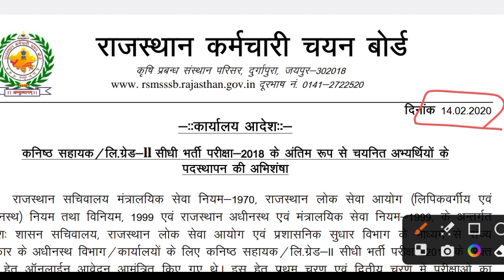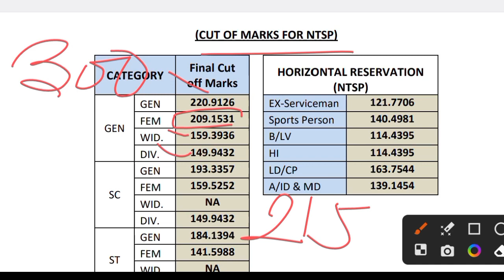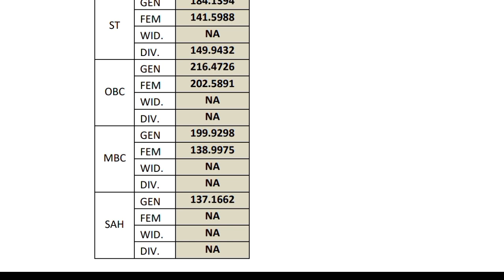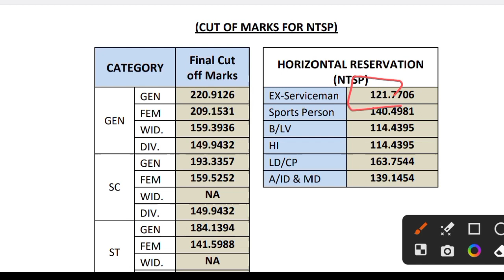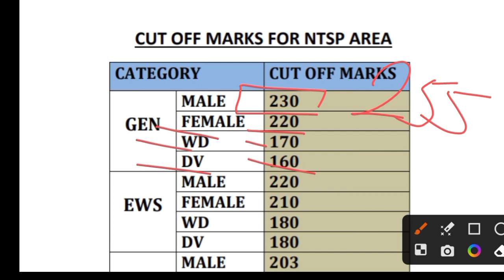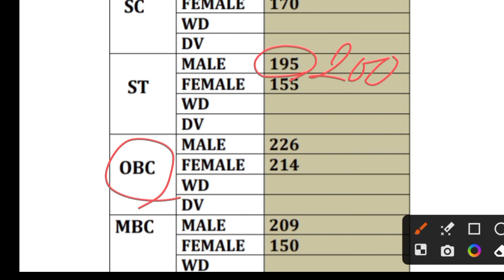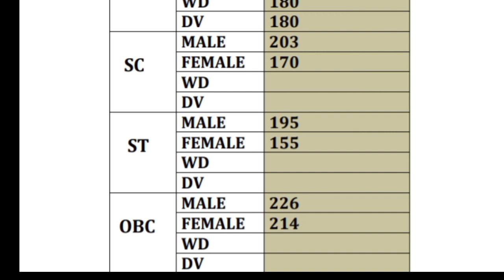🔥RSMSSB ldc2023 Cutoff🎯 | LDC की संभावित कट ऑफ क्या रह सकती है | सचिवालय LDC की कट ऑफ क्या रहेगी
Rajasthan High Court LDC Cut off 2023 👉 इतनी ज्यादा कट ऑफ ...
What is the last date for rsmssb LDC vacancy 2023?
What is the qualification for rsmssb LDC vacancy 2023?
What is the salary of rsmssb LDC in Rajasthan?
What is the salary of LDC Clerk in Rajasthan?

High Court LDC Cut off 2023 - ये रहेगी मेरिट - Rajasthan High ...